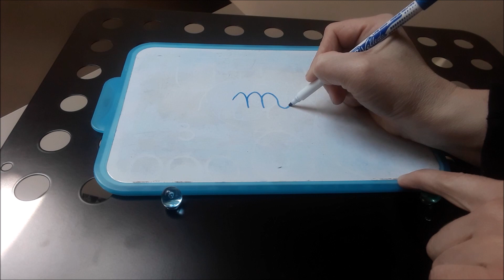Ecrire les lettres (N) et (M) en cursive